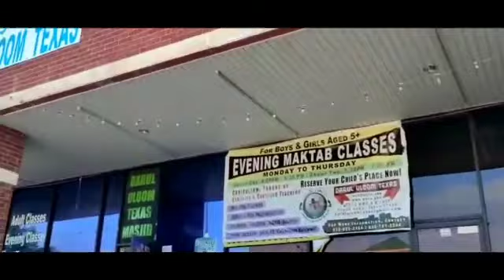EID in Houston